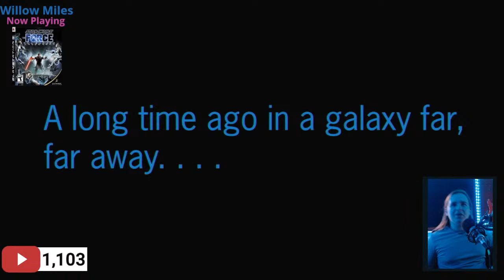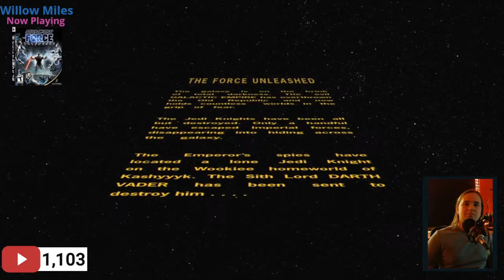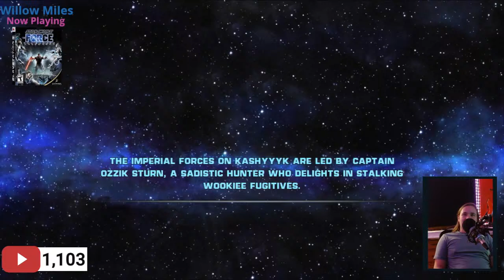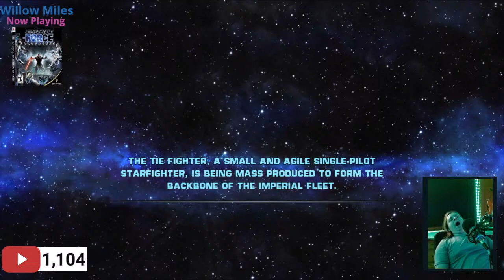Star Wars: Force Unleashed - Video Game Stream - Willow Miles